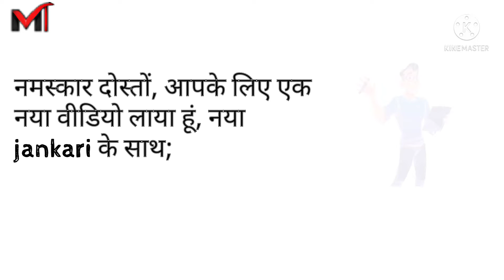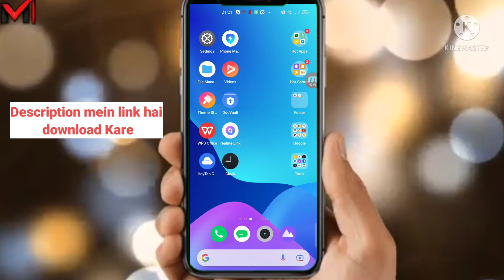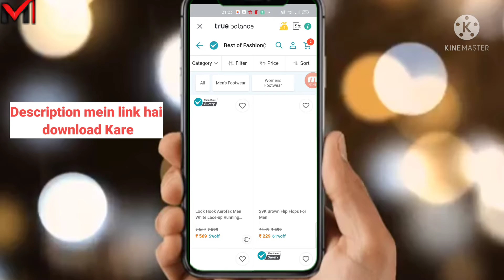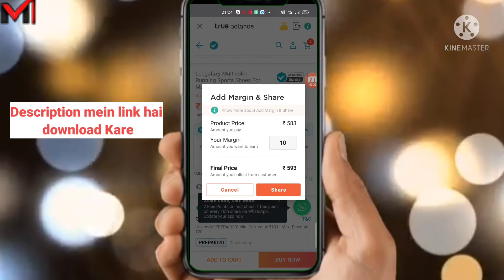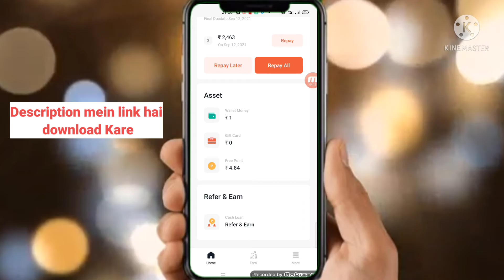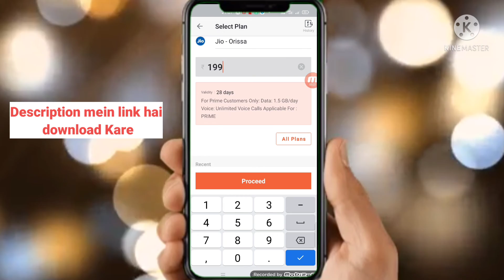True balance level loan | EMI Option Online loan |Aadhaar card & Pen Card Apply | mt tuktuki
Hii friends
My name is Tk
my channel name is Mt tuktuki
freind Ajj me apke liye,ghare baite kamane ka app laya hun,is app ka naam hai true balance ,

1 minutes me approval loan
loan apply

 quickly loan app
1 minut mein loan approved